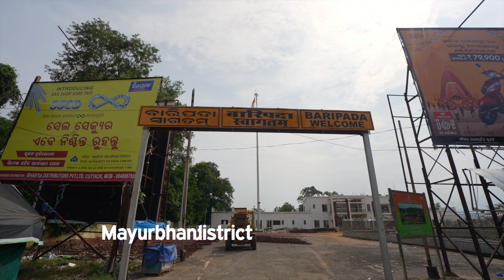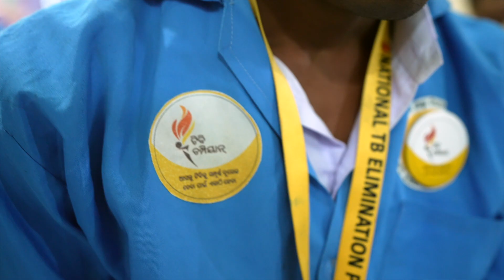Strong Networks, Stronger Communities | ALLIES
This story is about the relationship between the Mayurbhanj district chapter of Kalinga TB Survivors Network and a person with TB (and his family) Mr. Anjan Raut. On a CAF visit to the village, TB Champion Geeta Behera learnt about Anjan's brain TB diagnosis and current health condition (he was paralysed). She contacted the network members and facilitated a disability certificate for Anjan. Anjan's family was struggling financially and the elder son had dropped out of school to work as a labourer to support the family. The network pooled funds and set up a grocery shop, now run by Anjan's wife, which gave a stable source of income to the family. They also linked the family to Pradhan Mantri Awas Yojana. Anjan is doing better and his son has resumed his studies. Holistic support for Anjan and his family was provided by the network.